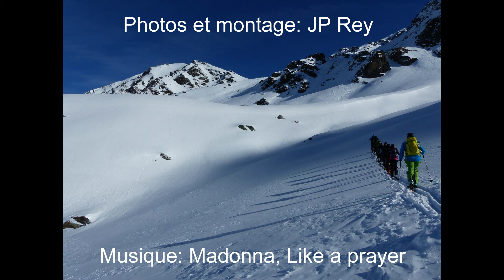Bonhomme du Tsapi (HD)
Une jolie sortie avec le CAS Montana au Bonhomme du Tsapi (à regarder en HD pour une meilleure qualité :-))

Accompagné par la musique "Like a prayer" de Madonna qui évoque un peu cet appel intérieur que la montagne suscite en beaucoup d'alpinistes :-)

"...La vie est un mystère, chacun doit rester seul
 Je t'entends appeler mon nom
Et il se sent comme chez lui. "